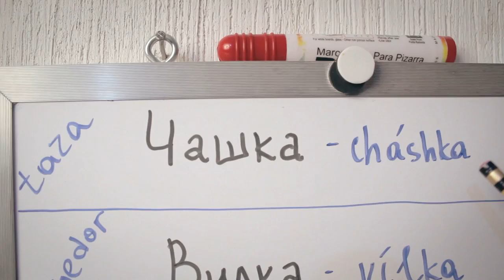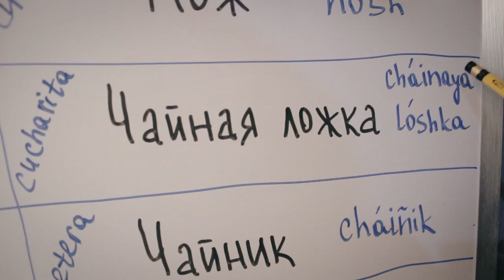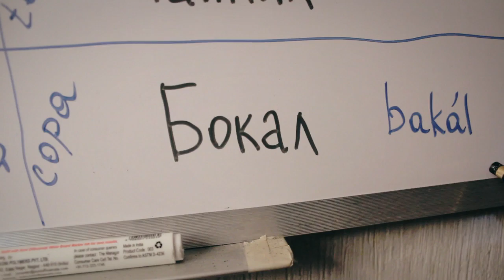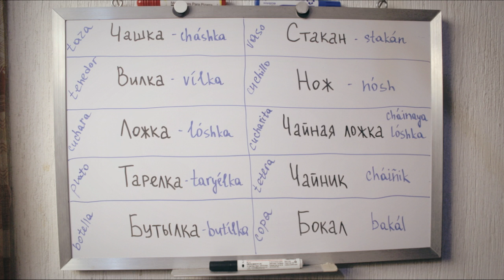Los UTENSÍLIOS de COCINA en RUSO | LECCIONES DE RUSO | ANNA la Ucraniana